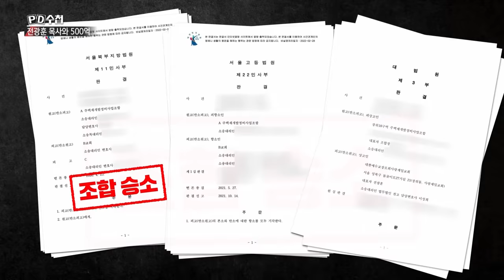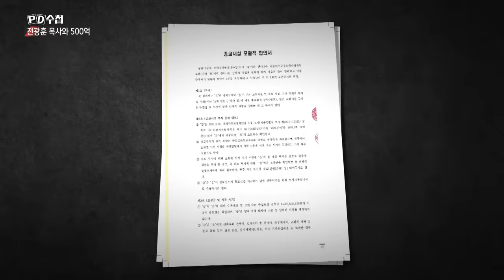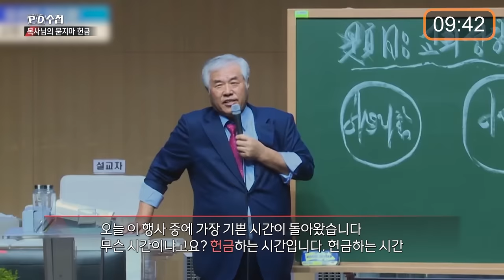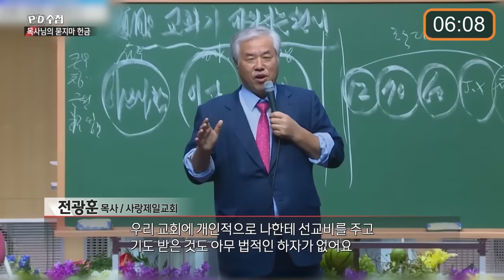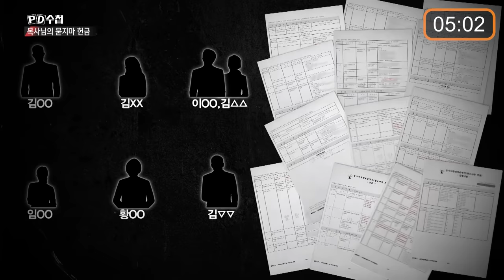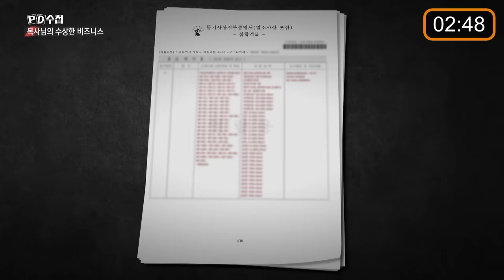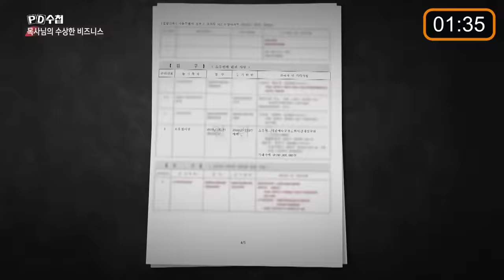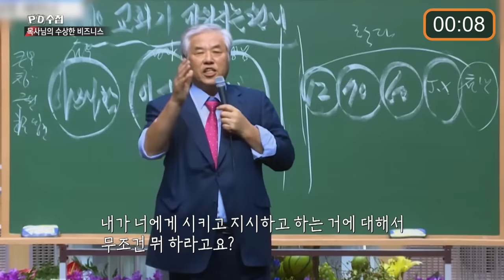[PD수첩 10분 컷] 법 위에 돈? 전광훈과 500억_MBC 2022년 9월 27일 방송